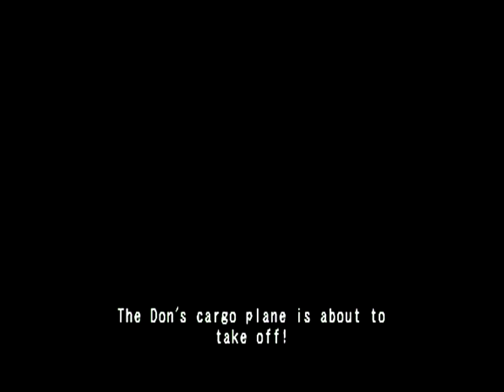Gungrave Overdose - Ep. 9: Dead on Departure (Cut)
NOTE: There are a couple cutscenes in the middle of the video with weird audio thanks to YouTube's background music removal.

Today, Grave and the gang have tracked the Don down to his secret airport, where he's about to escape! Time for Spike to put his truck driving license to use as the team chases down the Don's plane! However, it seems like a few old friends are here to greet Grave...